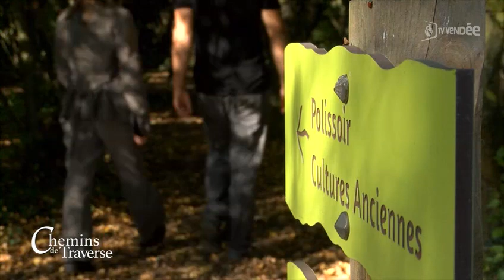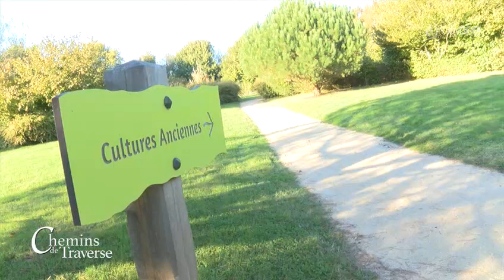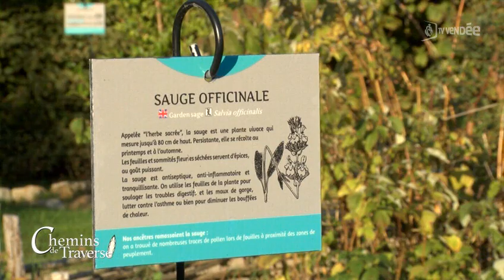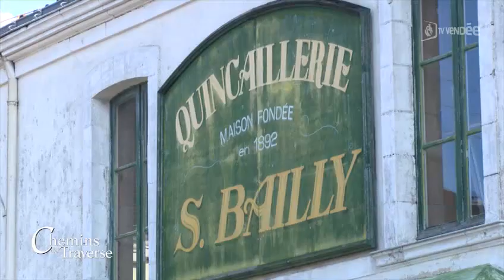Chemins de traverse : Le Cairn / Les chrysanthemes